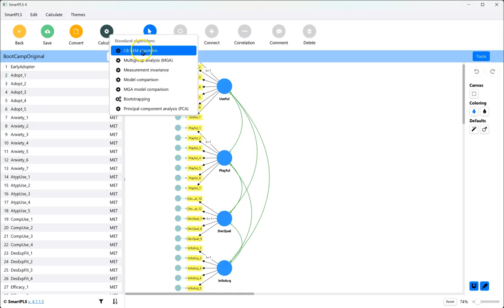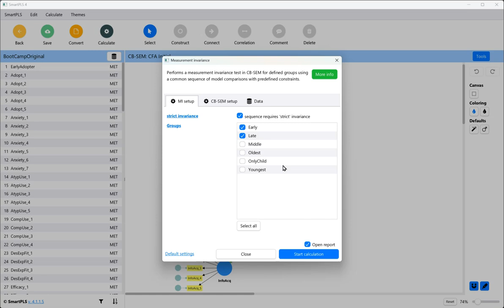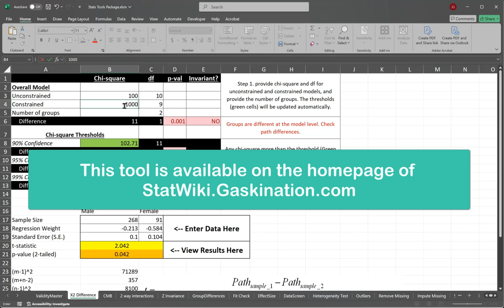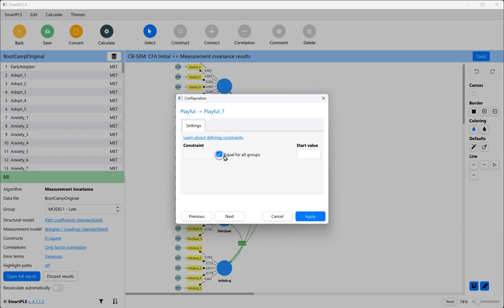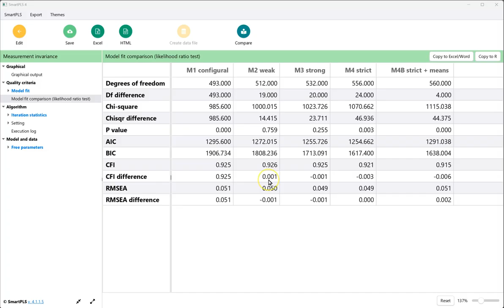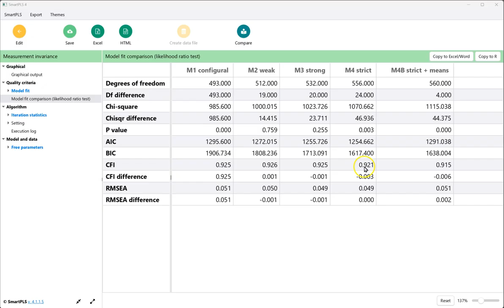SmartPLS 4: CB-SEM easy Measurement Invariance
In this video I show how to conduct a CB-SEM Measurement invariance test in SmartPLS using new built in features. This video is part of a series based on this article: Gaskin, J.E., Lowry, P.B., Rosengren, W. and Fife, P.T. (2025), Essential Validation Criteria for Rigorous Covariance-Based Structural Equation Modelling. Inf Syst J.